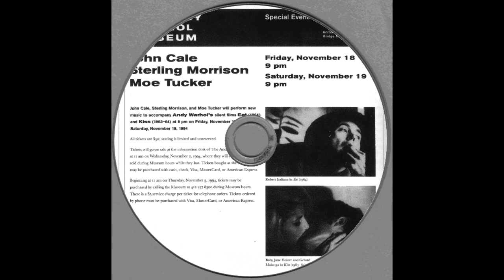John Cale, Moe Tucker & Sterling Morrison - Eat Kiss 2-2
Live at The Warhol Museum, Pittsburgh 18&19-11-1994

Music to the films of Andy Warhol

Audience recording